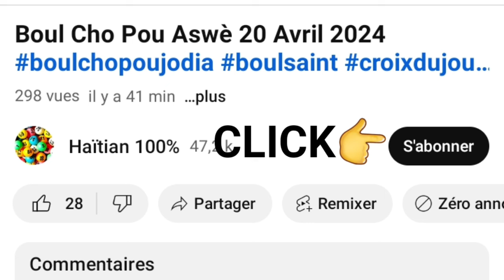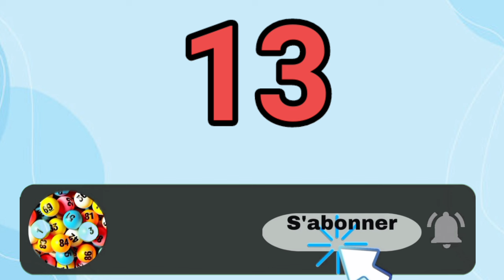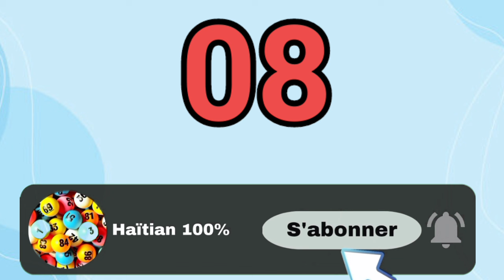Boul Cho Pou Jodia 01 Mai 2024